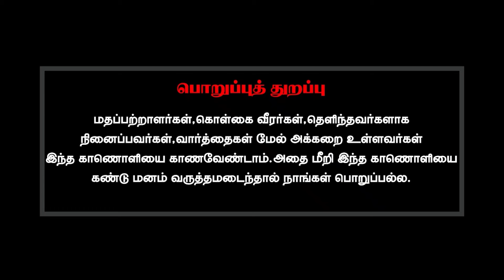எல்லா கழிவுகளும் கடலில் கலப்பதால் கடலின் புனிதம் பாதிக்குமா?